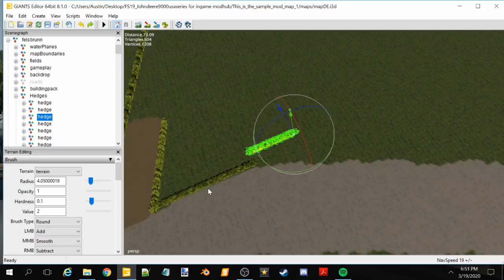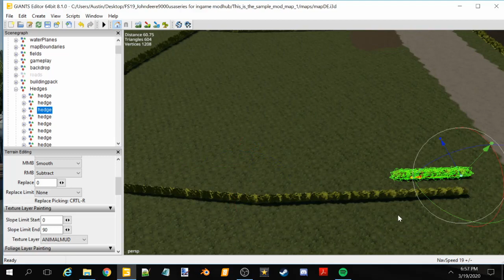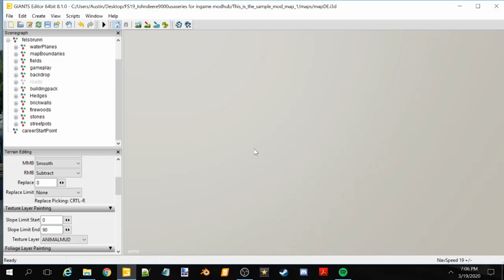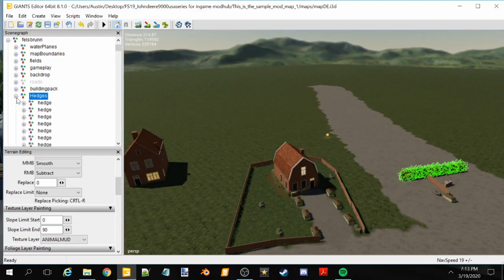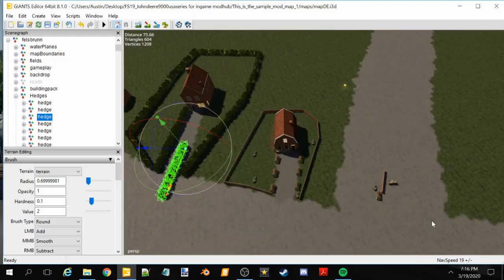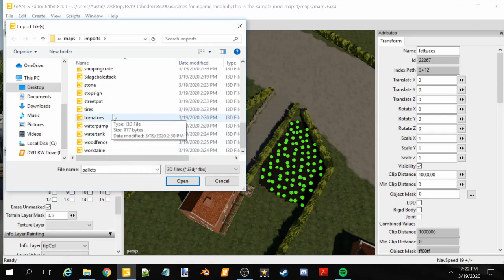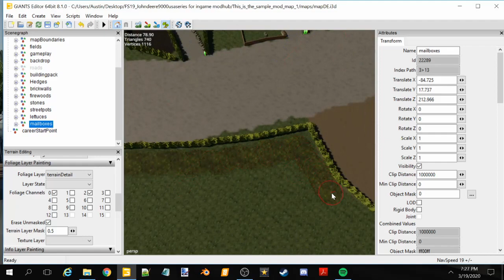Farming Simulator 19 Modding New Map UK Based Episode 2 Time Lapse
Episode 2 of the map making progress.

Greetings fellow simulator players & modders - Welcome to Adub Modding, where we are very happy to share

our time and content with you!

We regularly post new Farming Simulator mods Please visit our profile page, which has a few

links to all of our cool mods and comments. Feel free to download and post comments for our mods of tractors,

trucks/cars, emergency equipment, forestry gear, maps, and much more. Modhub is a great site

and we look forward to seeing you over there!

Please checkout the videos on our official YouTube channel, which includes content

for: Farming Simulator 15, 17, 19, and other great simulators!

Your comments are appreciated and we will respond to any questions you may have.

If you appreciate our mods and would like to help support us so that we can keep creating and improving the

Your support is sincerely appreciated and allows us to keep working very hard to bring you some of the newest and coolest mods available. Thank you so much for your time and considerations!